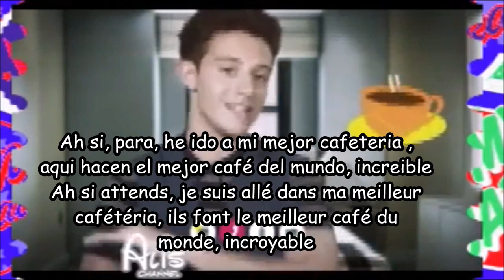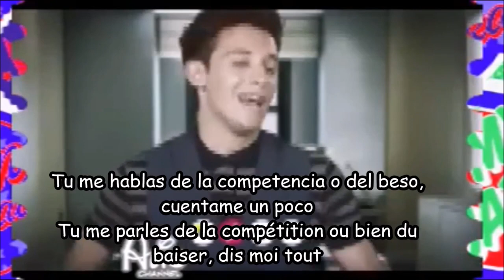Soy Luna 2 - De Vaciones - Video llamada Lutteo - Luna y Matteo - SUBTITULOS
Soy Luna 2 - De Vaciones - Video llamada Lutteo - Luna y Matteo